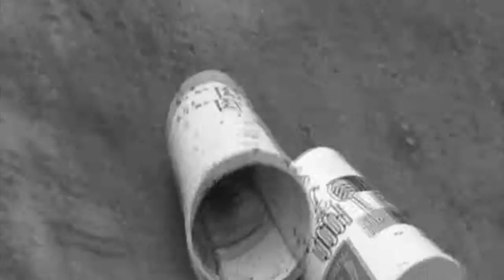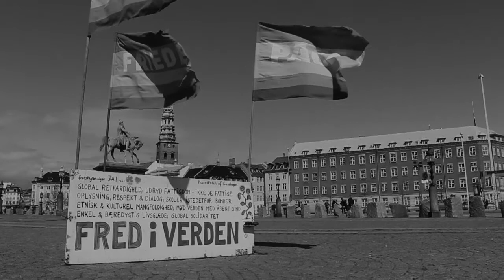"En million på vej til dig" - en poetisk dokumentar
Den er lavet for sjov i forbindelse med et projekt.

Fortolk selv.

Redigeret af Gry Winther Larsen